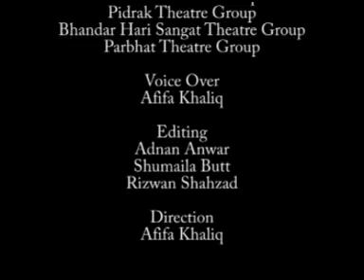Lest the hope dies Human trafficking (IOM process Documentary)part3